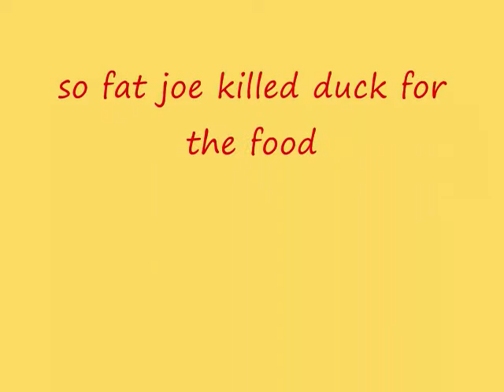ducks familly episode 2 lazania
fat joe gets serious with lazania